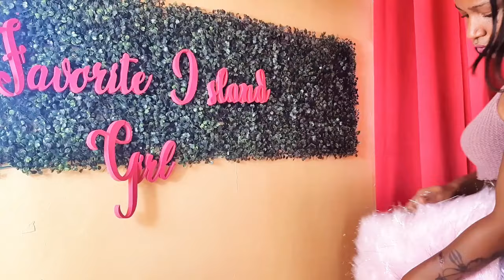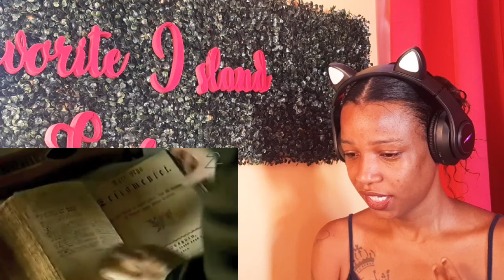Helen Sjöholm | Du Måste Finnas/You Must Be Real - First Time Reaction